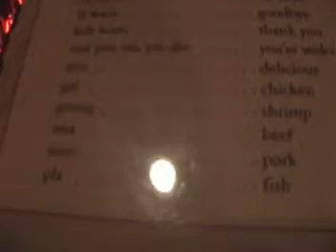Guess Who's Coming to Dinner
The crew goes to a Thai restaurant and Phil has fun with the food translations.